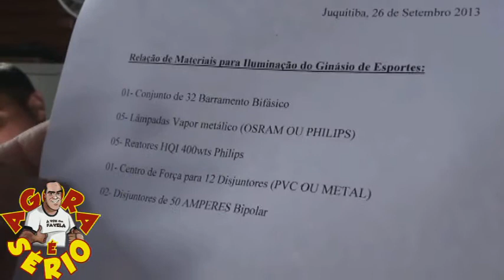AGORA É SÉRIO CHICÃO LUZ NA QUADRA